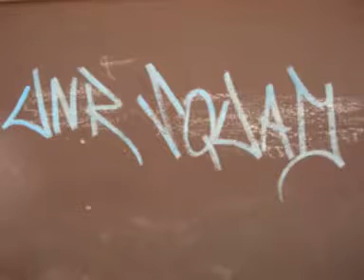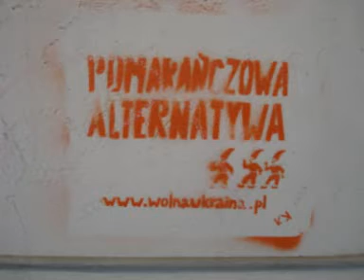Poland Walls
Grafittis and walls from the towns Gdansk, Warschau, Wrozlaw, Bielawa, Svidnica and Dzierzoniow, photographed in April 2007 by nilson23,